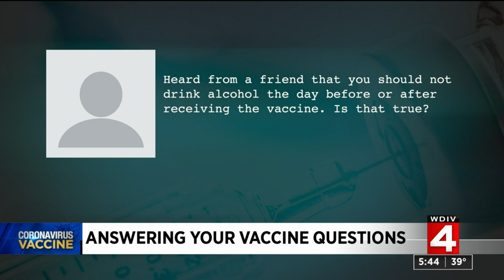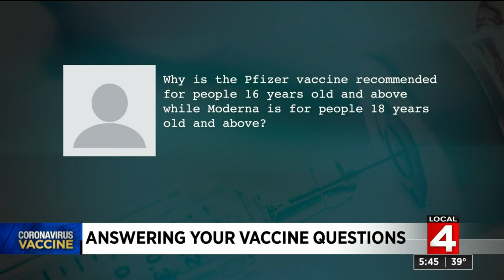Answering COVID-19 Vaccine questions: Can I drink alcohol before I get vaccinated? How long does...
Many people have questions about the COVID-19 vaccine as it’s being rolled out to more people in Michigan this week.